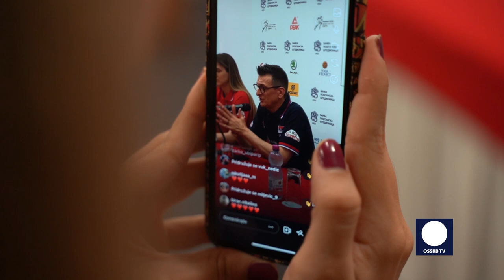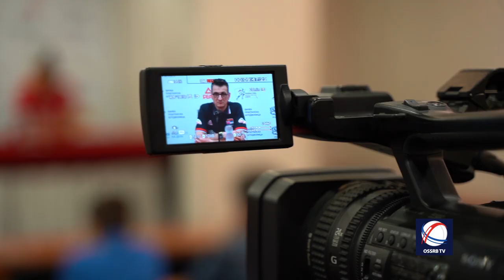Šta su poručili selektor i reprezentativke Srbije pred odlazak na Ligu nacija